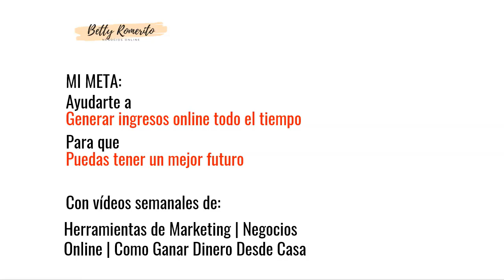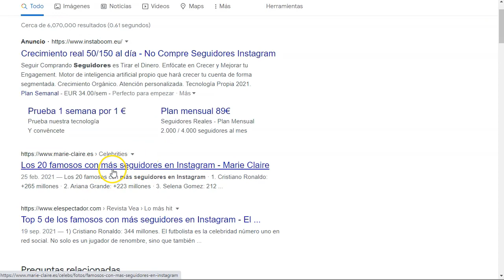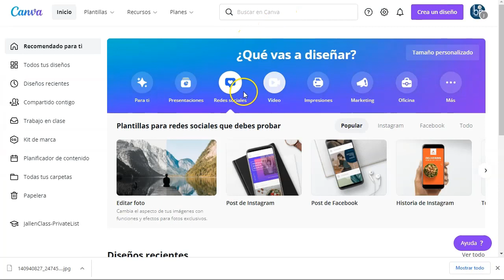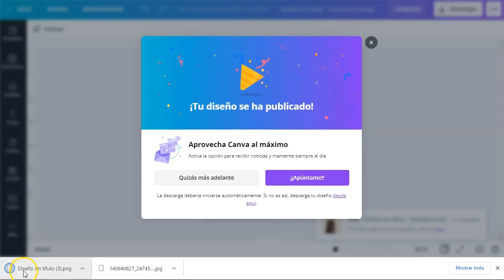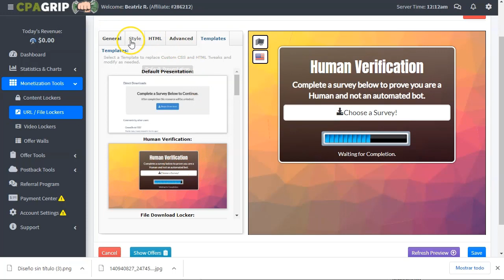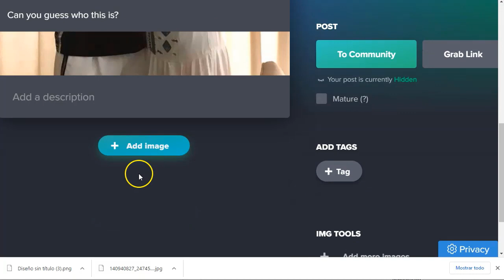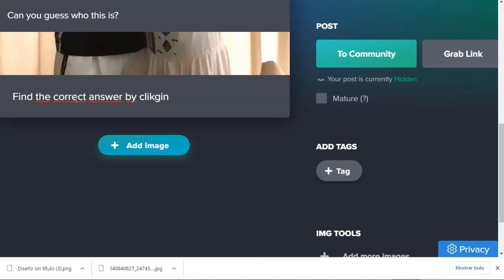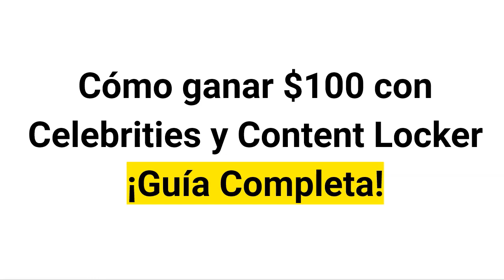CPA Content Locker + Celebrities = 100 💰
👉 Rec CPA: cpa grip

En este video os voy a revelar una fuente de tráfico poco usada por los Marketers y que está dando buenos resultados.
Atento al video porque es muy rápido, pero muy sencillo!

Sigue el paso a paso que te voy a explicar en el video y elige tu celebrity favorita ¡o todas las que quieras!
La idea es que cada foto que subas tenga su propio tráfico para que puedas monetizar cuanto antes.

El proceso es muy sencillo.
Te das de alta en la plataforma: imgur, eliges una foto atractiva y le tapas un poco la cara, para que se vea, pero que no se vea.
La subes a la fuente de tráfico.
Preparas en content locker y ¡es todo!
Esperas que la fuente de tráfico haga su trabajo.
¡Vamos!

Esto es lo que encontrarás en este video:
La forma rápida de hacer videos cortos para youtube o tu plataforma favorita para monetizar tus creaciones.

Saludos
Betty Romerito

★★⚠️IMPORTANTE ⚠️★★